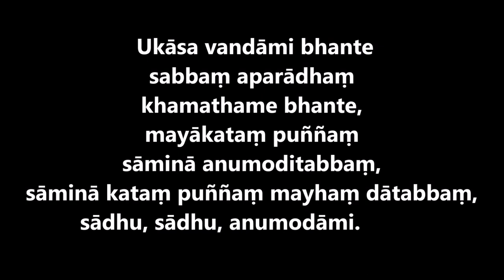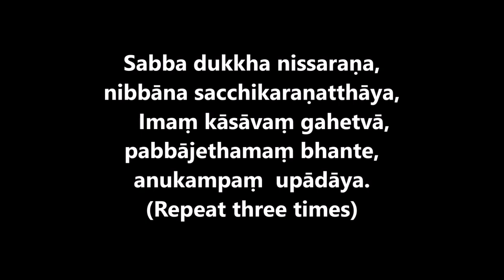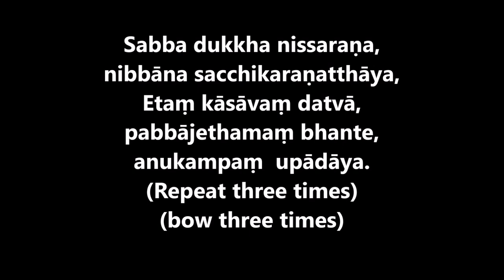Ordination 2 (Requesting the Going Forth)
คำขอบรรพชา